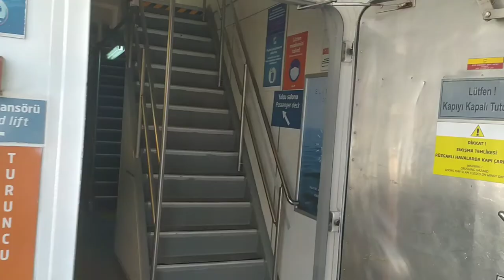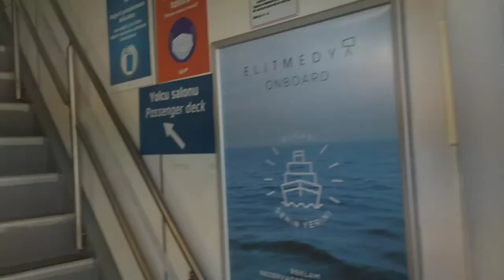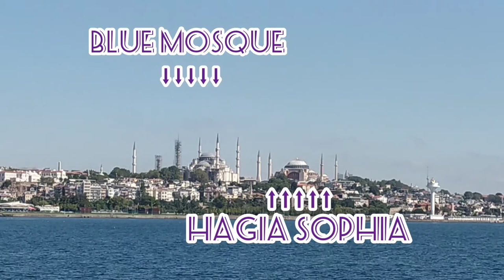FERRY YALOVA TO ISTANBUL WITH IDO COMPANY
Wonderful transportation between YALOVA to ISTANBUL with IDO FERRY you must to see